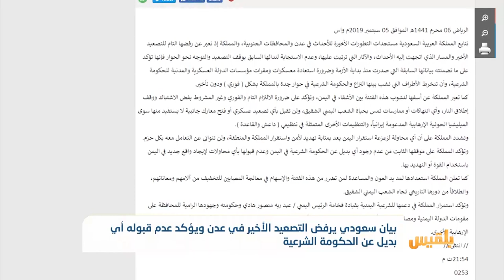بيان سعودي يرفض التصعيد في عدن ويؤكد عدم قبوله أي بديل عن الحكومة الشرعية | تقرير: محمد اللطيفي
أكدت السعودية أن أي محاولة لزعزعة استقرار اليمن يُعدُ تهديدا لأمن واستقرار أراضيها والمنطقة.
وأعربت في بيان صادر عن رفضها للتصعيد الأخير، والمسار الذي اتجهت إليه الأحداث في عدن، وعدم الاستجابة لندائها السابق بوقف التصعيد والتوجه نحو الحوار..